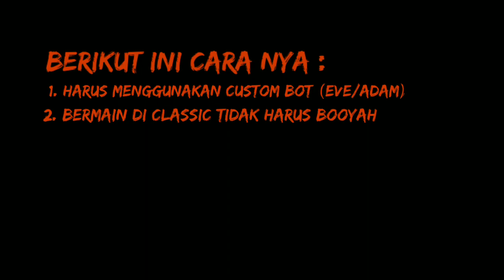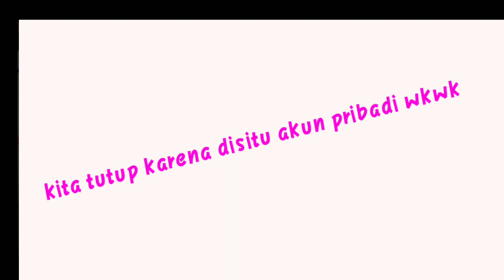CARA MENDAPATKAN DISKON SPECIAL AIR DROP 3 RIBU DENGAN GAMPANG | Free Fire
kami pskd gaming akan mengadakan give away jika tmbus 5000 like

nickname:『WC』• ᴅᴇɴᴀʀ¹⁵
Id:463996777